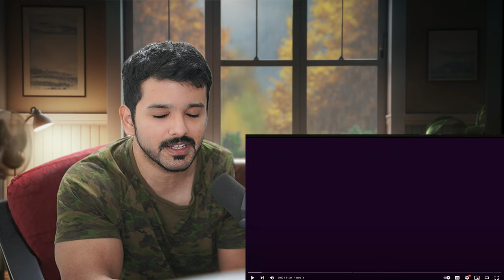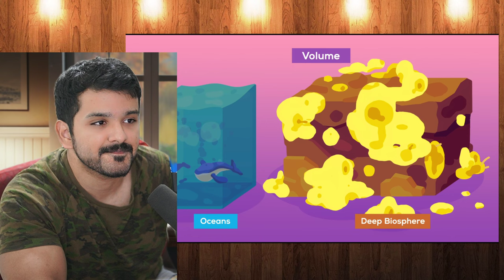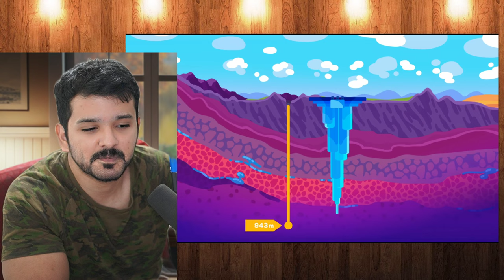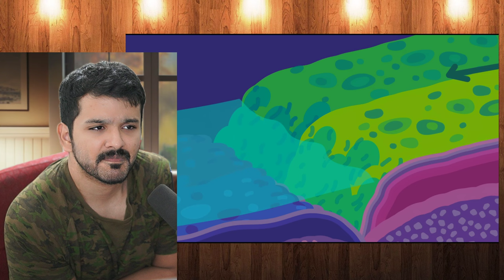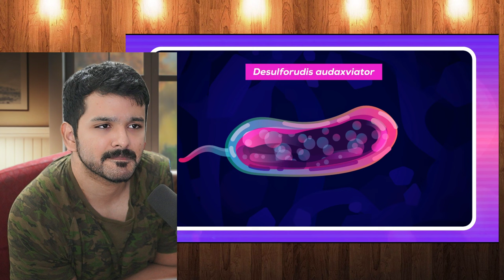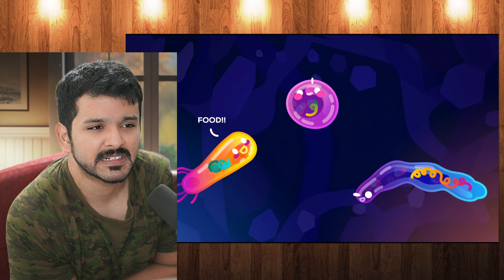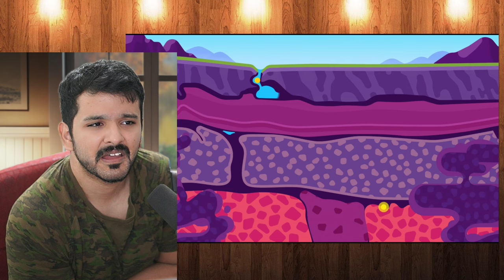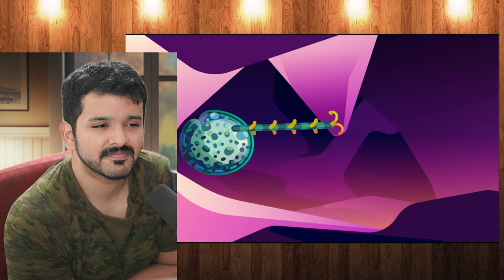There Is Something Hiding Inside Earth (Kurzgesagt) CG Reaction